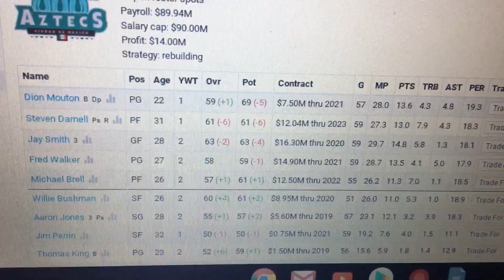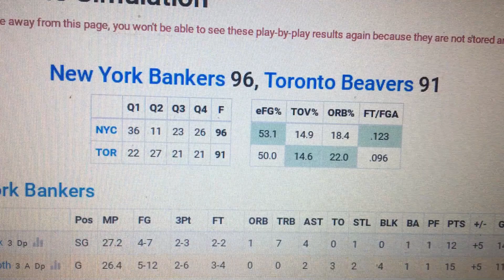Race To The Finish! ZenGM #9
Time to finish the season WITHOUT choking at the end!